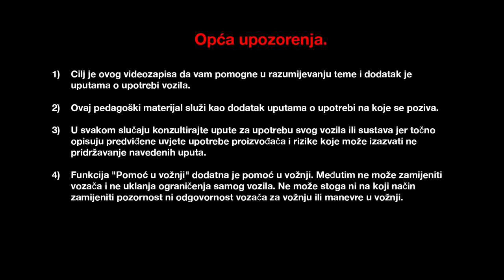KOMPLET ZA POPRAVAK GUME S REZERVNIM OSIGURAČIMA